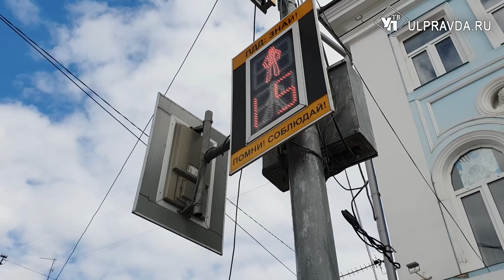За руль в 16? Как работают новые правила сдачи экзамена в ГИБДД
Площадки больше нет, а теоретический экзамен - при обязательной видеофиксации. Автошколы и курсанты Ульяновской области привыкают к новым правилам сдачи экзаменов на водительские права, которые вступили с 1 апреля.